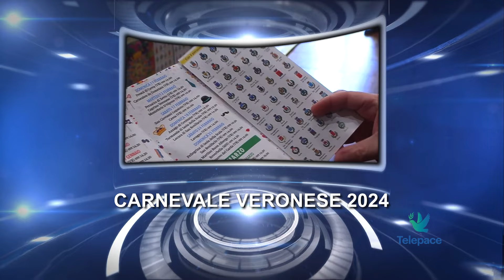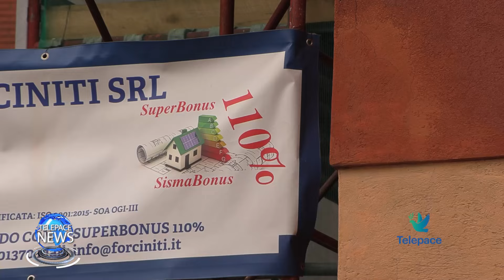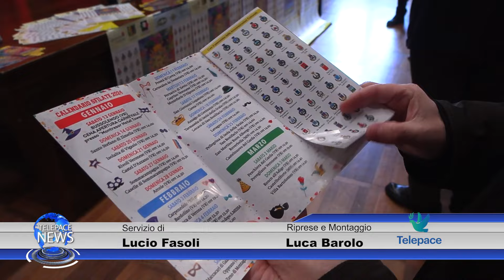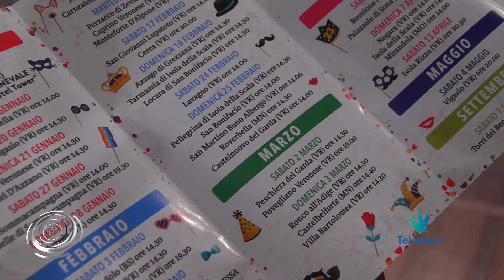Telepace News 27 dicembre 2023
In questa edizione del telegiornale apertura dedicata alle parole pronunciate da papa Francesco questa mattina nel corso dell’udienza generale. Per la parte locale, dopo gli aggiornamenti sulle operazioni di messa in sicurezza per il disinnesco dell’ordigno bellico a Parona, spazio agli aggiornamenti per il conto alla rovescia per il bonus 110%, il calendario 2024 del carnevale veronese e l’editoriale di don Bruno Fasani sulla strumentalizzazione del presepe

00:00 Sigla e titoli di apertura
01:16 Preghiere per chi soffre la violenza e la guerra
03:38 Superbonus 110%
06:14 Carnevale veronese 2024
09:53 Strumentalizzare il presepe